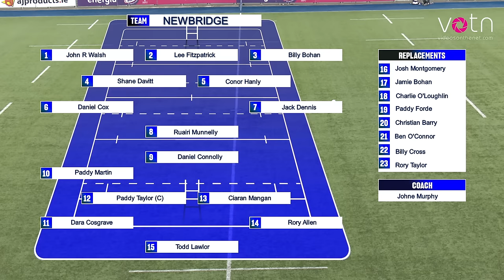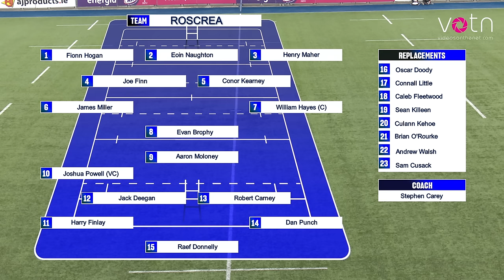Cistercian College, Roscrea v Newbridge College | 2024 Bank of Ireland Leinster Schools Senior Cup